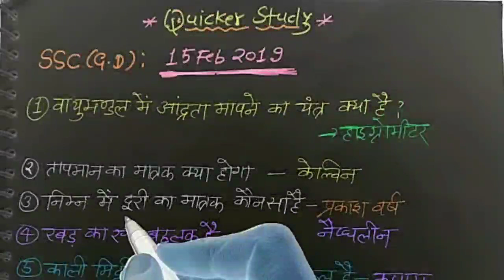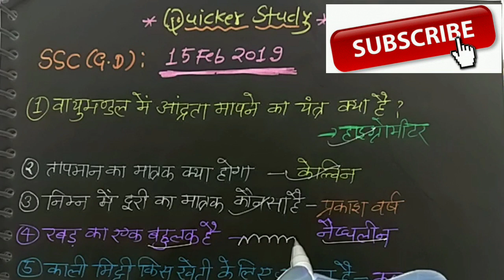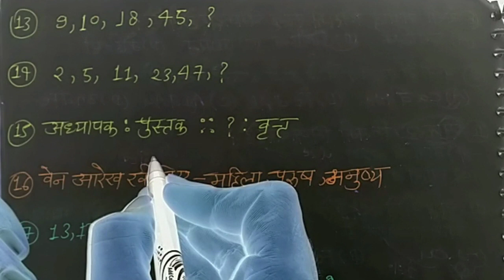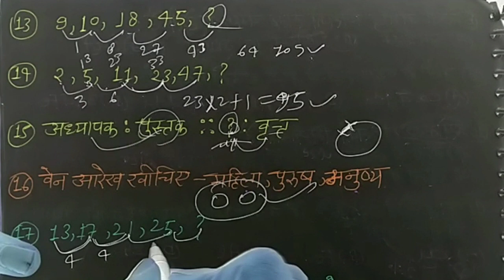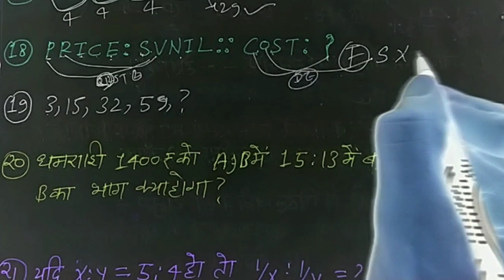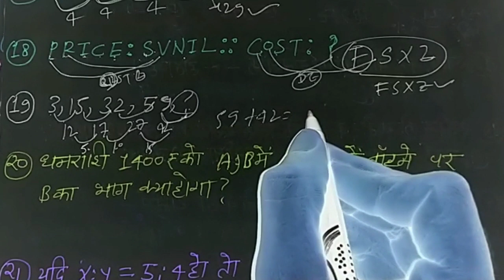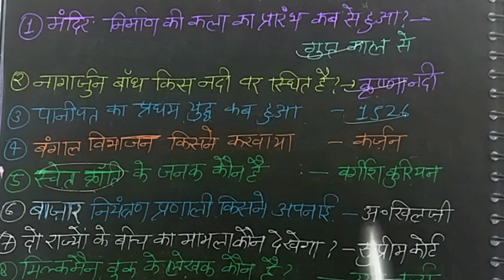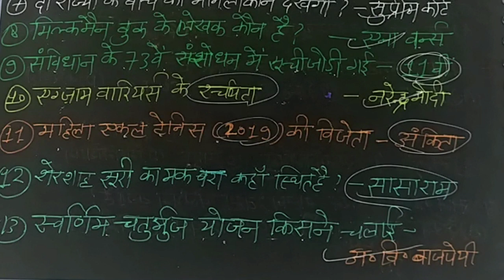SSC GD (कांस्टेबल) 15feb 2019//देखिए क्या पूछा गया था?? दें जवाब??!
Indian Army;
SSC GD Constable;
अन्य टांपिक-

धन्यवाद,